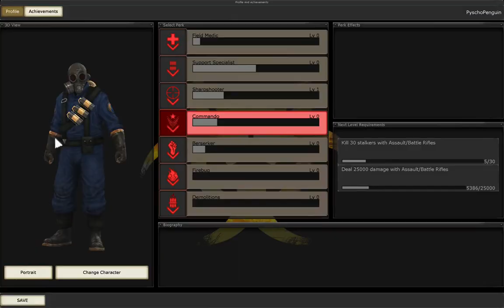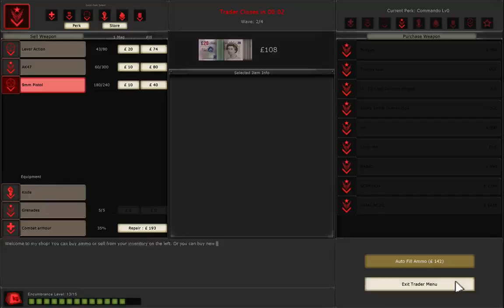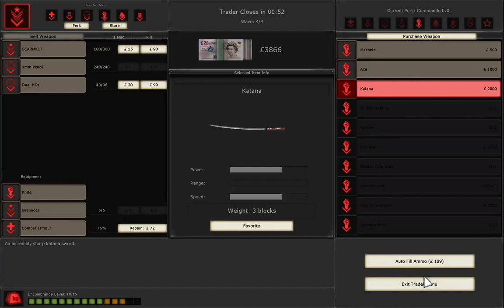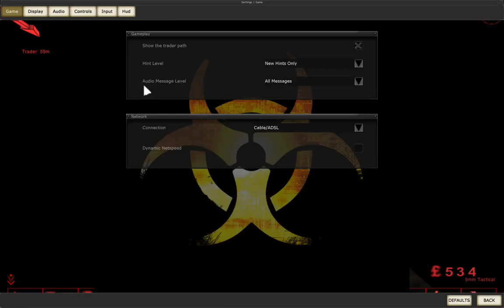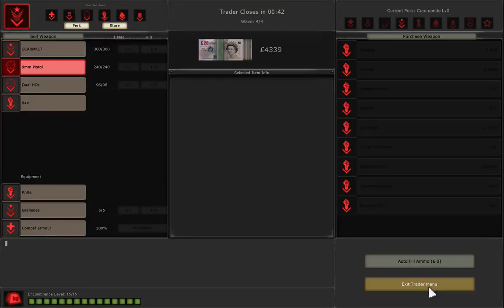Let's Play Killing Floor Episode 3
Episode 3 for the win and im wrecking people like a boss